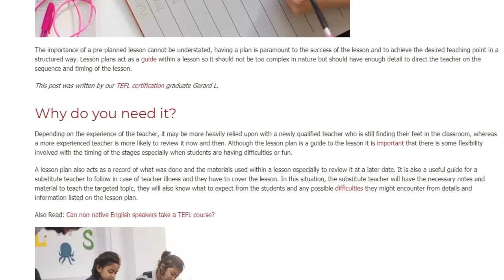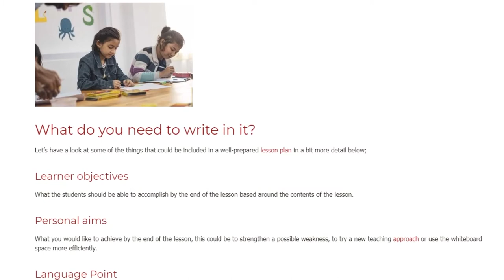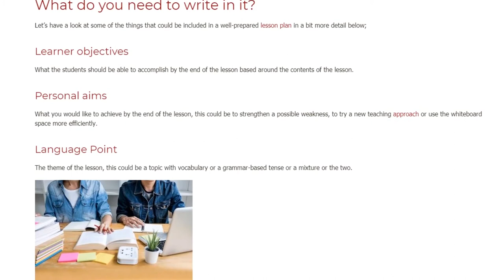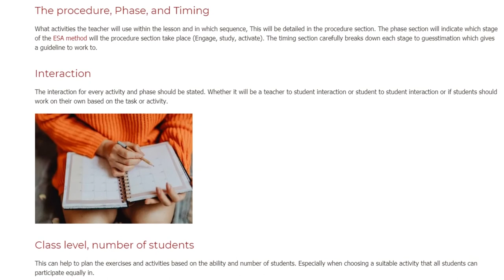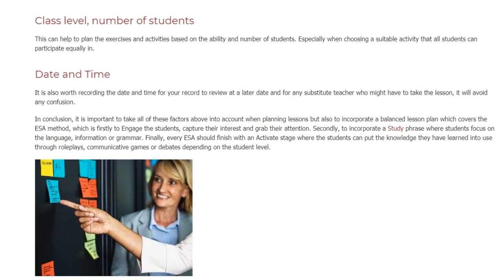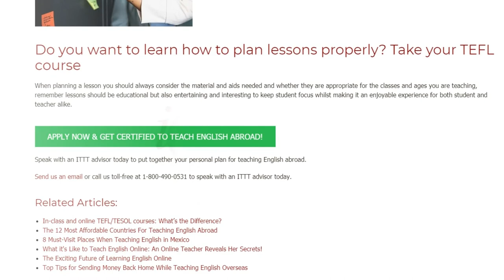What You Need To Consider Before Planning Your Lessons | ITTT TEFL BLOG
The importance of a pre-planned lesson cannot be understated, having a plan is paramount to the success of the lesson and to achieve the desired teaching point in a structured way. Lesson plans act as a guide within a lesson so it should not be too complex in nature but should have enough detail to direct the teacher on the sequence and timing of the lesson.